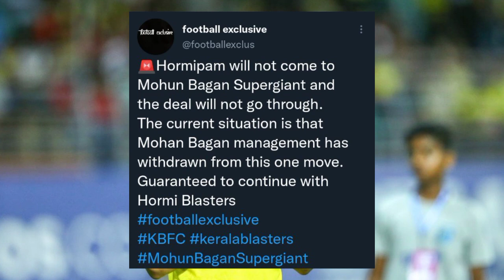ഒടുവിൽ ഹോർമിപാമിന്റെ കാര്യവും തീരുമാനമായി ! | Kerala blasters | Kbfc